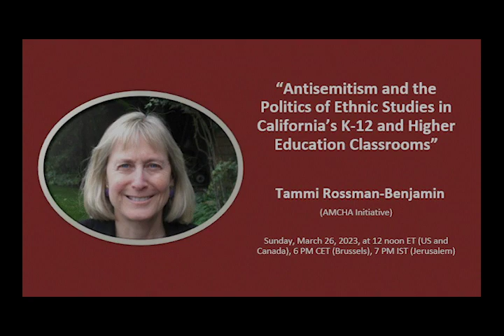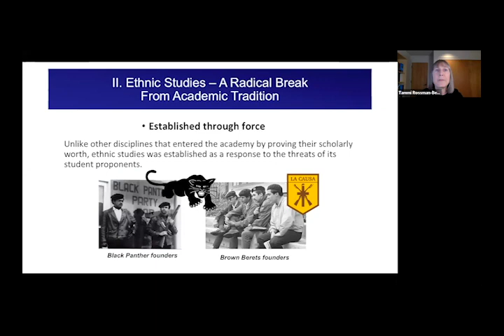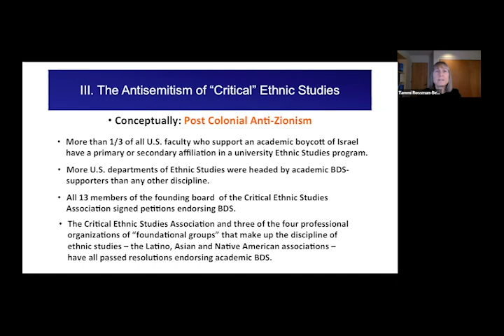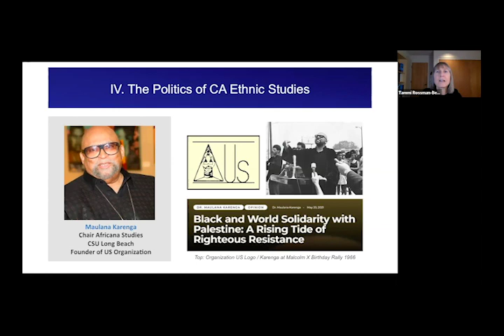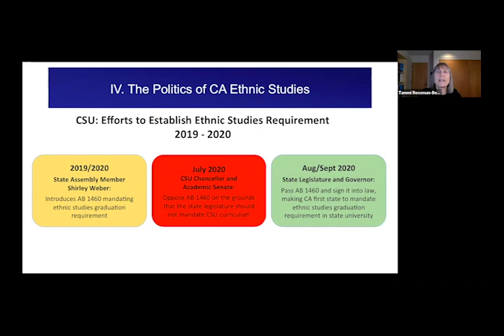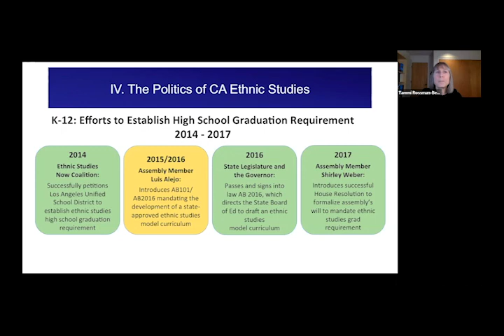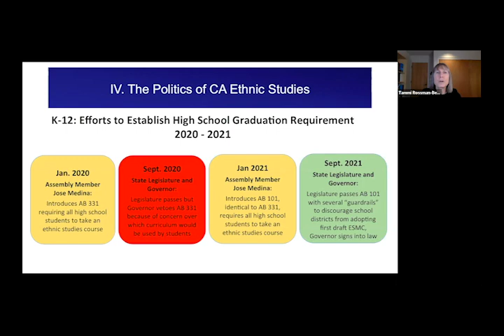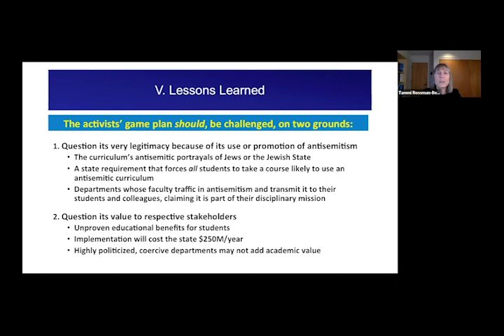“Antisemitism & the Politics of Ethnic Studies in California's K-12 & Higher Education Classrooms”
Tammi Rossman-Benjamin is co-founder and director of AMCHA Initiative, a non-profit organization that investigates, documents, and combats antisemitism at institutions of higher education in America. She has written numerous articles about academic anti-Zionism and antisemitism and has lectured widely on these developments and the growing threat they pose to the safety of Jewish students on university campuses. She was a faculty member in Hebrew and Jewish Studies at the University of California Santa Cruz from 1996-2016.